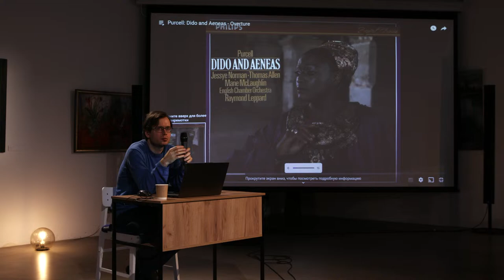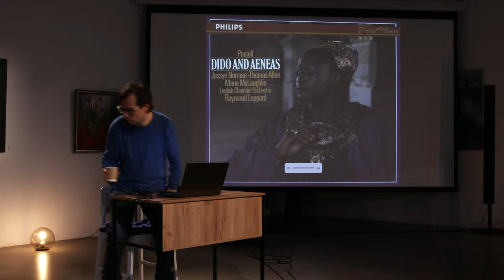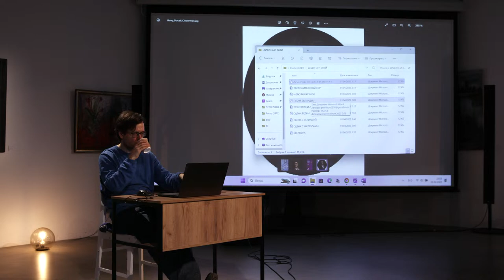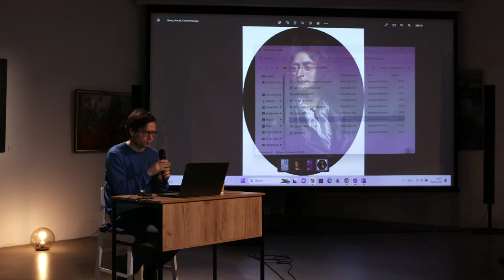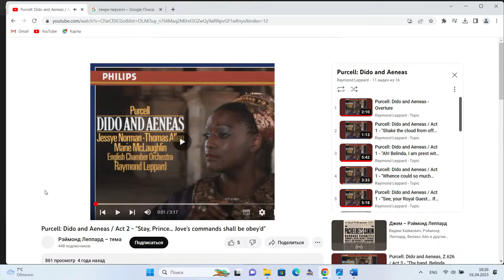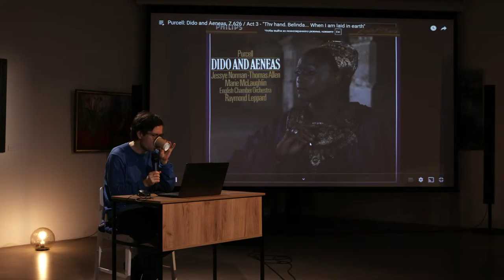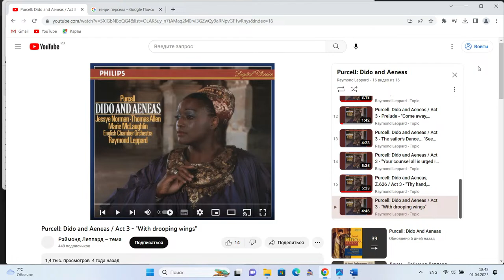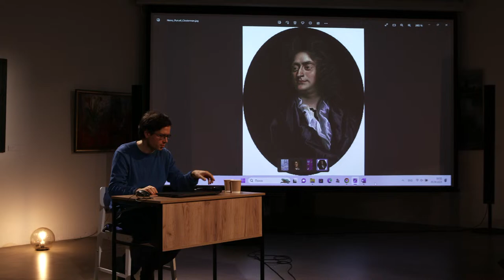Жизнь и творчество Генри Перселла, часть 2. Опера «Дидона и Эней» | Лекция Сергея Арцибашева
Пятая лекция Сергея Арцибашева из курса «Голоса луны. История европейской музыки». Подготовлено совместно с проектом «Нефиктивное образование».

Первый шедевр Перселла, опера «Дидона и Эней», фактически была создана не для профессиональной сцены, а для исполнения в школе. А поскольку школьный спектакль не отличался особой претенциозностью, опера необычно коротка и продолжается немногим более часа. И тем не менее это небольшое сочинение считается одним из высочайших достижений мирового оперного искусства: одна из арий («Плач Дидоны») по своей пронзительности и возвышенной красоте сопоставима с шедеврами Мильтона.